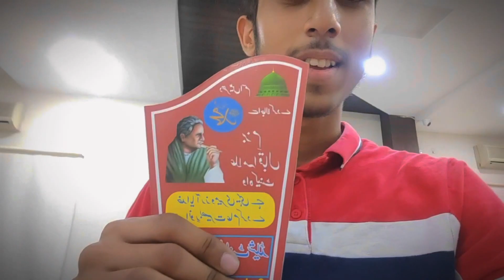Celebrating 🎉 23rd March 🇵🇰 in Wah Cantt PAKISTAN